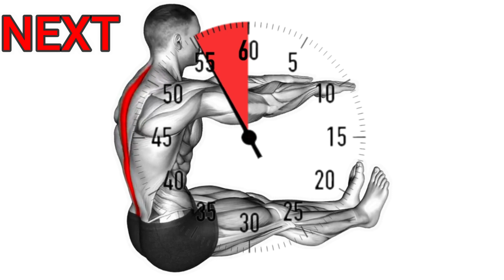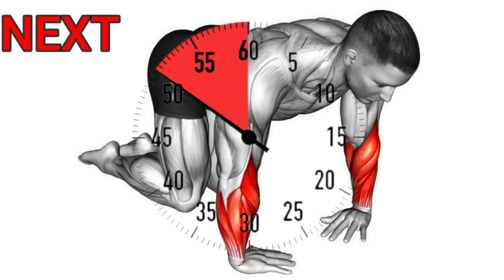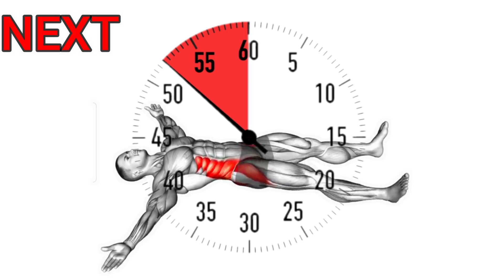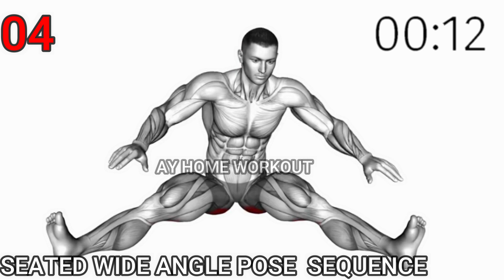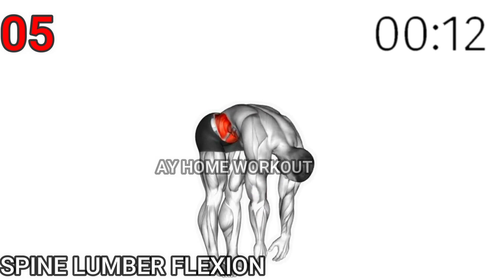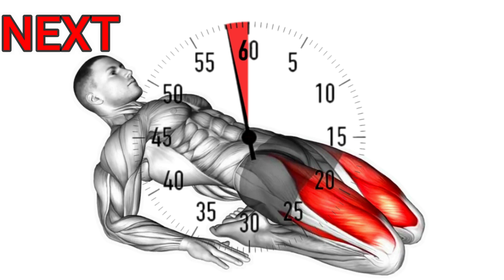"Unleash Your Body's Potential: Unlocking Mobility with Dynamic Stretching Workouts"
SONG youtube
copyrighted by AY production